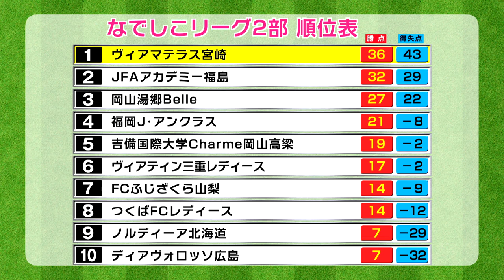KICK OFF! MIYAZAKI #15 目指せ！かごしま国体 優勝～宮崎県選抜チームに注目！～UMKテレビ宮崎 7/8（土）放送分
サッカーが好きな人も、そうでない人もサッカーの楽しさや魅力をたっぷりとお伝えすします。

主な内容
・J3　第16節ハイライト　VS　Y.S.C.C横浜戦
・特集　宮崎県選抜チーム　～かごしま国体へ向けて～